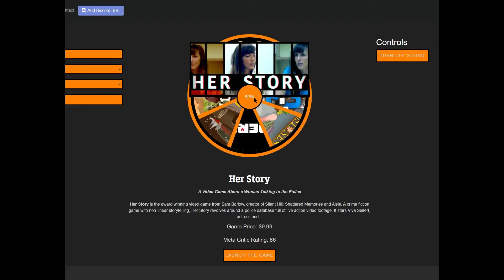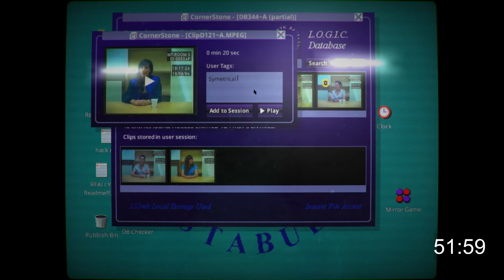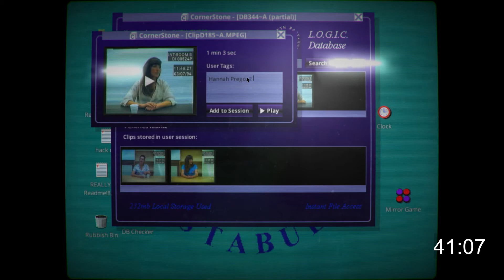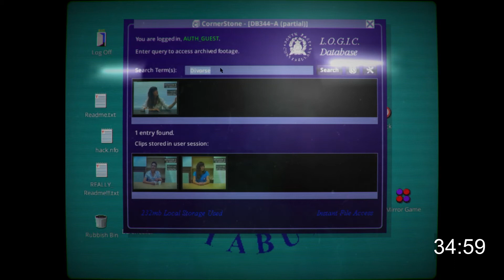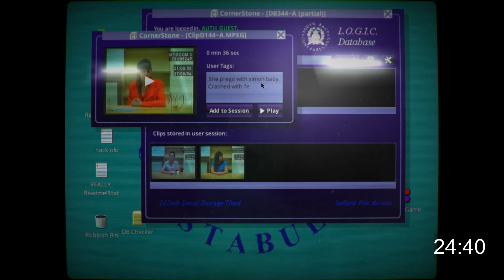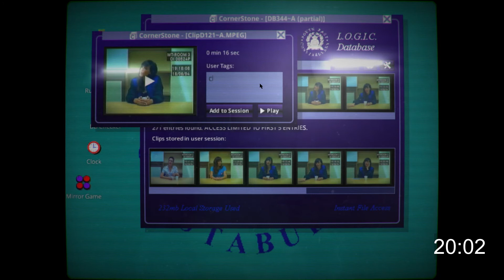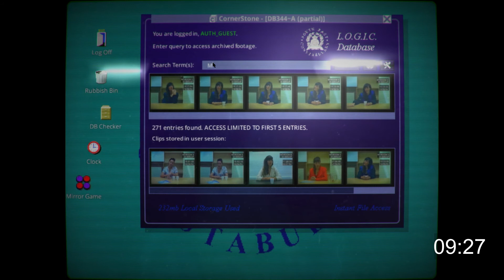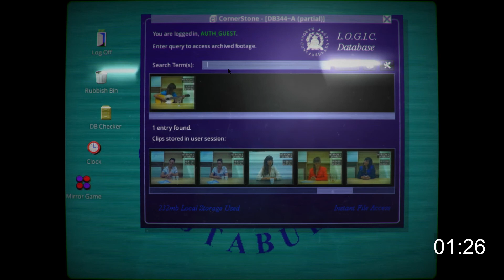I play exactly 1 hour of Her Story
This is my second attempt at playing all 1000 of my steam games. Her Story is a detective game that I ponder my way through.